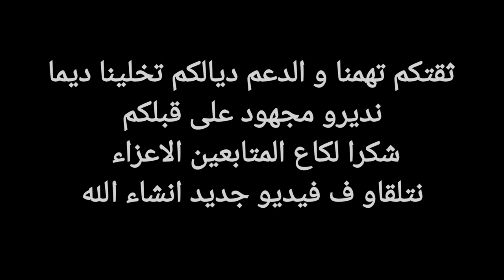سوق مكناس صوريا معى اتمنة الحقيقة نعجة كسابية وارقام هواتف الكسبة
جولة أسبوعية في سوق الماشية صوريا بمكناس23/02/2021مع توضيح من الكسابة حول الإشاعات حول أثمنة الماشية